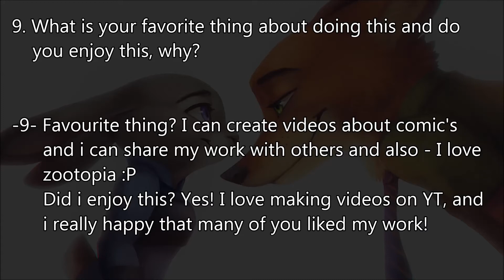Zootopia 700Subs - Q&A !!!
And yeah also fuck CC Comic for stealing job of others youtubers - wanna know more ? watch this